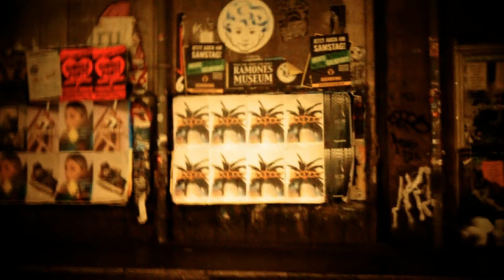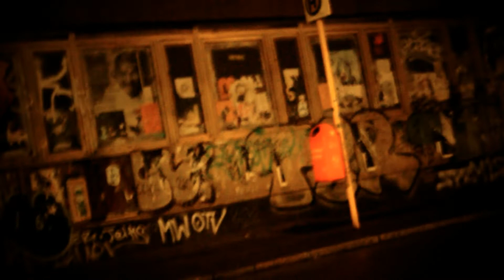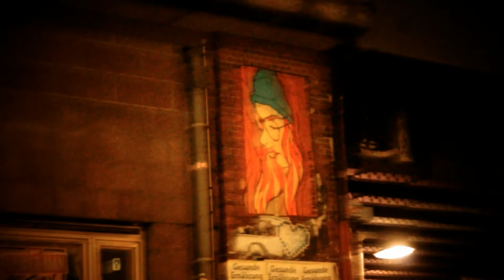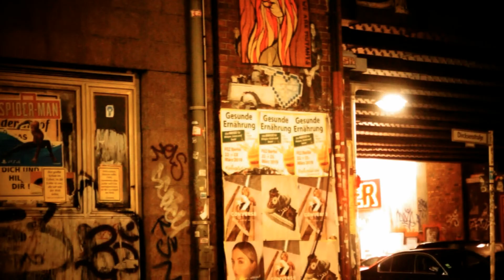STADIUMAGAZINE[C]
WORD86.COM
AL.W©